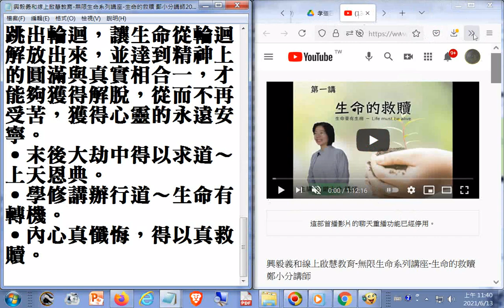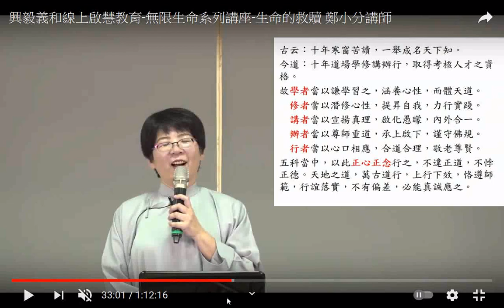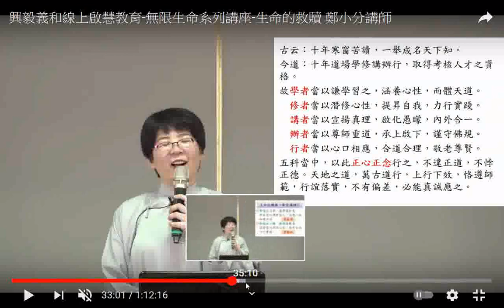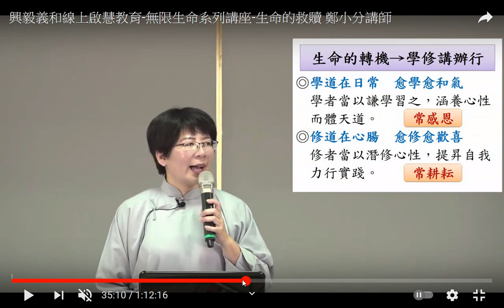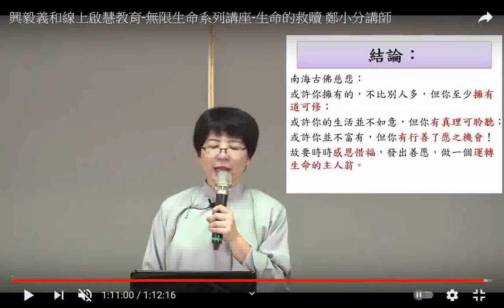_截圖(快速複習仙佛慈訓與圖文)_興毅義和線上啟慧教育-無限生命系列講座-生命的救贖 鄭小分講師20210613+師尊師母真傳妙道歌+網址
閩南語讀經影片合輯